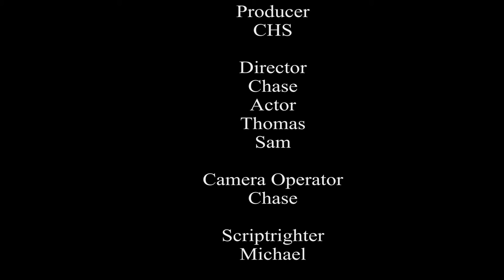Michael Parker Movie Theif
Description Best Video Ever
Music Used
Transformers theme song